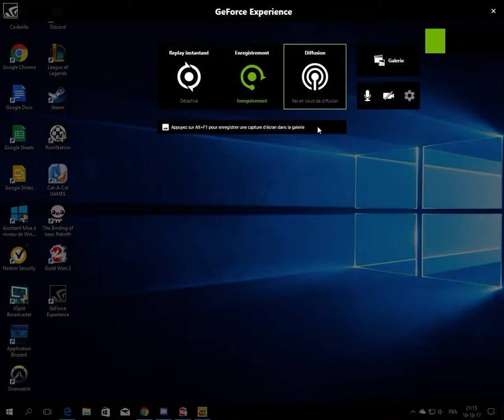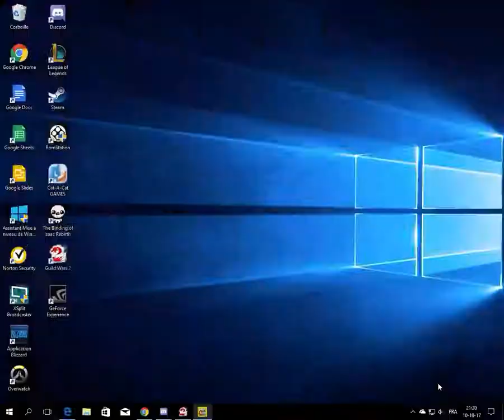first run, first video, do not waste your time